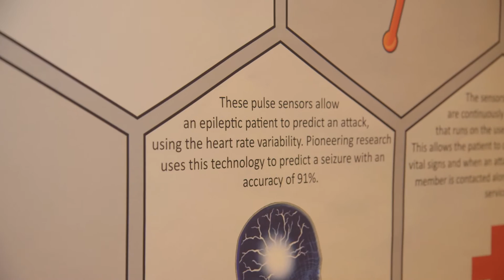Greg Foot meets the UK Young Engineers of the Year 2017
Back out on the show floor at the Big Bang Fair, Greg Foot meets Sankha Kahagala-Gamage and David Bernstein who have been named UK Young Engineers of the Year 2017 for their fantastic Medivest project - which is used for detecting epileptic attacks ahead of time.